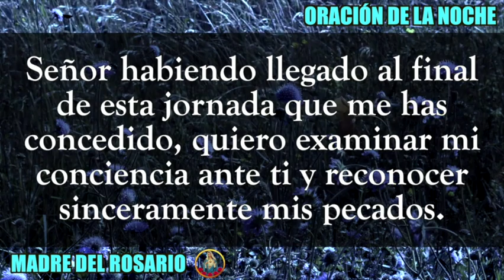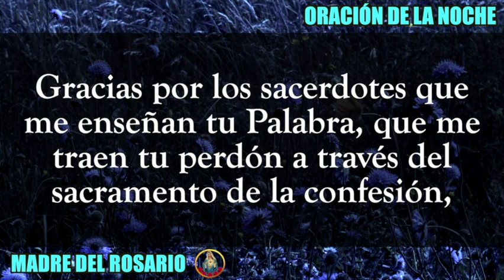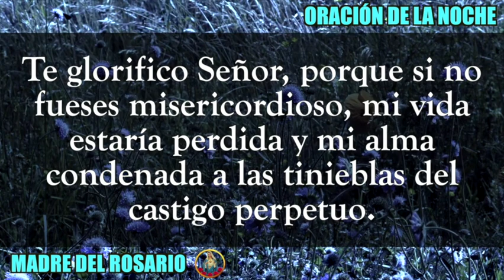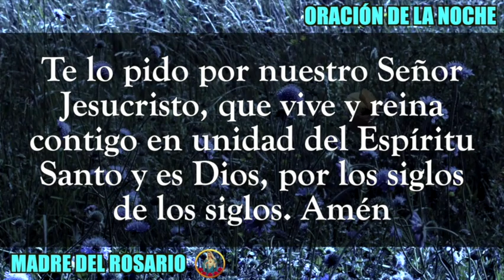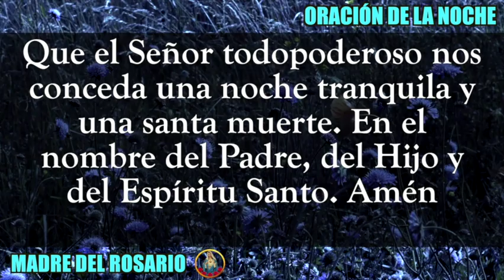🙏🏻 ORACIÓN DE LA NOCHE 🌙 SABADO 25 DE NOVIEMBRE DE 2023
Gracias por orar con nosotros en su canal Madre del Rosario. SÁBADO 25 DE NOVIEMBRE 2023.